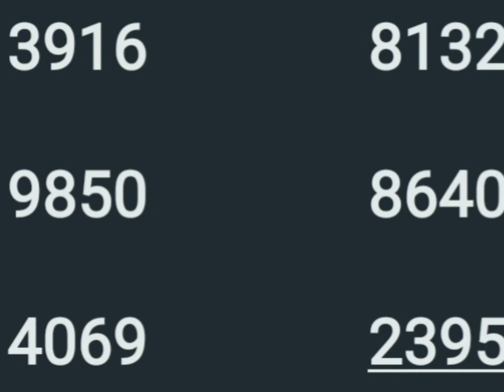31 7 23 part 3 വിൻ വിൻ സാധ്യത നമ്പേഴ്സ്